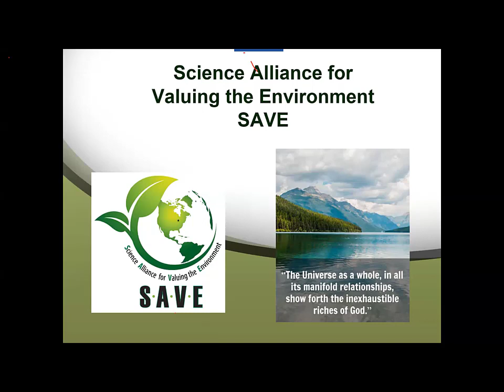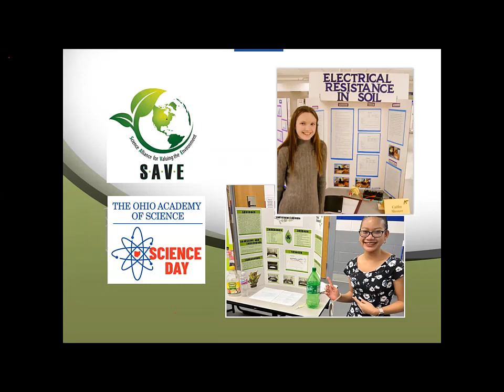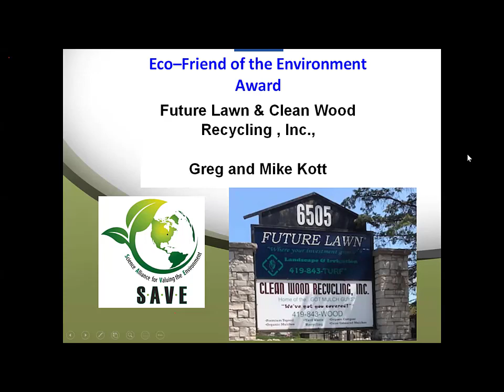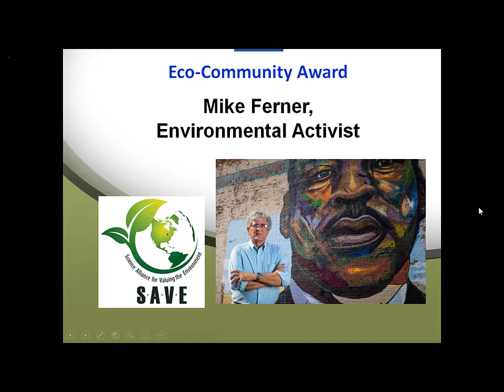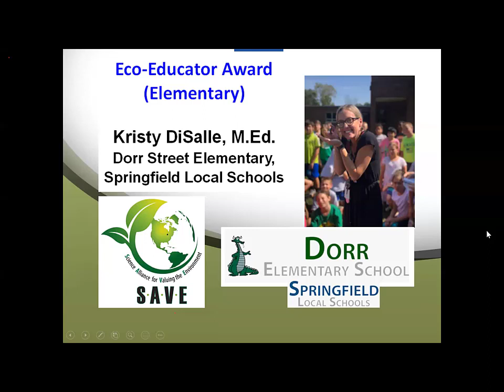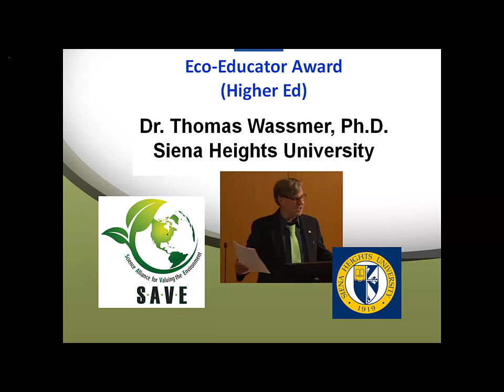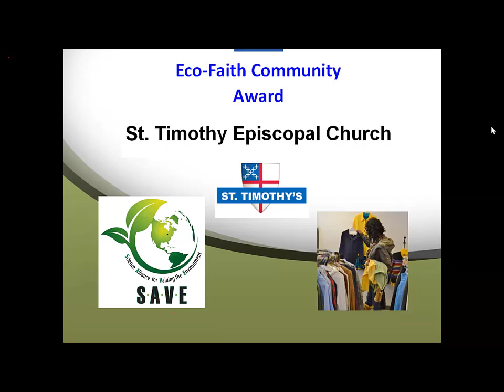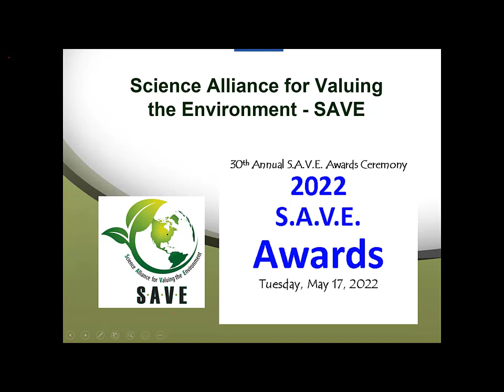05172022 SAVE Awards and Recognition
Annual awards recognition by Science Alliance SAVE held on Tuesday, May 17, 2022.